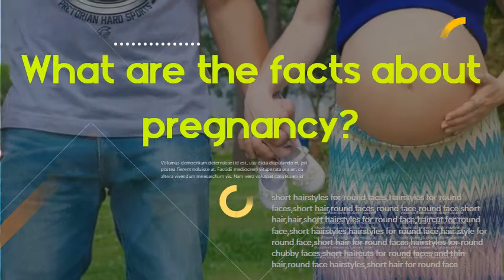What are Pregnancy facts - What are the facts about pregnancy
Surprising facts about pregnancy - Insider The uterus gets a lot bigger Before pregnancy, a woman's uterus is typically the size of an orange. By the third trimester, it can be about the size of a watermelon. In fact, it can expand up to 500 times the size during pregnancy. 100 amazing facts about pregnancy | Parent24 If you've taken fertility drugs or used IVF to get pregnant, you have a far higher chance of carrying twins, or even more babies, because more eggs. 30 Weird and Totally Normal Facts About Pregnancy | Mom 30 Weird and Totally Normal Facts About Pregnancy. Pregnancy. Published Aug 3, 2017. By. Lacy Stroessner. Pregnancy is one of the most fascinating things I. 30 Pregnancy Facts That May Surprise You, Plus 5 Myths 30 facts about pregnancy. 1. The longest recorded pregnancy was 375 days. According to a 1945 entry in Time Magazine, a woman named. 10 Amazing Facts You Probably Didn't Know About Pregnancy 10 Amazing Facts You Probably Didn't Know About Pregnancy. By Emma Logan. Friday, March 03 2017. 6 Surprising Facts About Your Pregnant Body | Parents 6 Surprising Facts About Your Pregnant Body. From pelvic bone separation (eek!) to the real reason you're waddling, we're betting you didn't. 10 Amazing Pregnancy Facts - The Baby & Toddler Show 10 Amazing Pregnancy Facts. Once you become pregnant your body starts to go through some amazing changes, in just nine months your body will become. 22 Utterly Bizarre Scientific Facts About Pregnancy - BuzzFeed 22 Utterly Bizarre Scientific Facts About Pregnancy. How does a year-long pregnancy work for you? Robyn Wilder. by Robyn Wilder. BuzzFeed. Stages of pregnancy | womenshealth. gov Pregnancy lasts about 40 weeks, counting from the first day of your last normal period. The weeks are grouped into three trimesters. 88 things nobody tells you about being pregnant - Today's. Weird body changes. Countless Google searches. Strange symptoms. There are so many facts about being pregnant that your friends just.   Pregnancy Month by Month | Hunterdon Healthcare Pregnancy is divided into 3 trimesters.